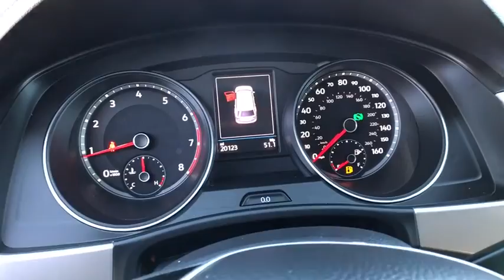2018 VOLKSWAGEN ATLAS Reno, Carson City, Northern Nevada, Roseville, Sparks, NV JC561319P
BLUE USED  2018 VOLKSWAGEN ATLAS available in Reno, Nevada at Lithia Volkswagen Reno. Servicing the Carson City, Northern Nevada, Roseville, Sparks, NV area.
2018 VOLKSWAGEN ATLAS 3.6L V6 SE 4MOTION - Stock#: JC561319P - VIN#: 1V2KR2CA1JC561319

3.6L V6 SE trim. Heated Seats, 3rd Row Seat, CD Player, iPod/MP3 Input, Keyless Start, Onboard Communications System, Satellite Radio, All Wheel Drive, Alloy Wheels, Back-Up Camera, Rear Air. AND MORE!br /br /KEY FEATURES INCLUDEbr /Third Row Seat, All Wheel Drive, Rear Air, Heated Driver Seat, Back-Up Camera, Satellite Radio, iPod/MP3 Input, CD Player, Onboard Communications System, Aluminum Wheels, Keyless Start, Heated Seats Rear Spoiler, MP3 Player, Privacy Glass, Keyless Entry, Steering Wheel Controls. Volkswagen 3.6L V6 SE with TOURMALINE BLUE exterior and TITAN BLACK V-TEX interior features a V6 Cylinder Engine with 276 HP at 6200 RPM*. br /br /VEHICLE REVIEWSbr /Edmunds.com's review says With ample cargo space in back, numerous storage bins throughout the cabin and second-row seats that can slide forward with child seats installed, the Atlas delivers above-average utility in this class.. br /br /WHO WE AREbr /Lithia Volkswagen of Reno sells new, and used, cars, trucks and SUVs, near Sparks and Carson City, Nevada. We offer easy financing options and best in market no haggle pricing for an easy and transparent purchase experience. Our sales team is open seven days a week to help you. Just a few miles south of I-80 and downtown Sparks, we are located at 7063 South Virginia Street in Reno. Plus any applicable finance charges. All vehicles subject to prior sale.br /